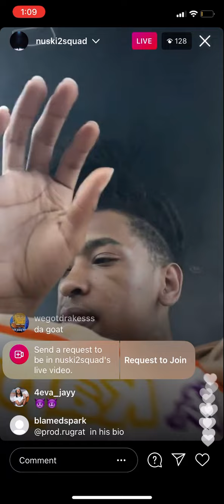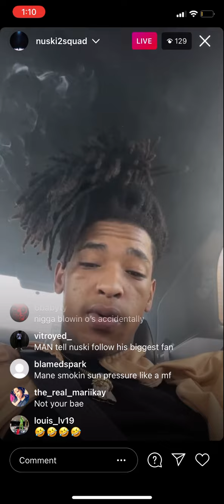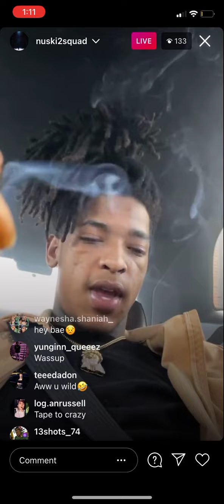NUSKI2SQUAD On Ig Live After Album Release “says the fans don’t really f*** with him “